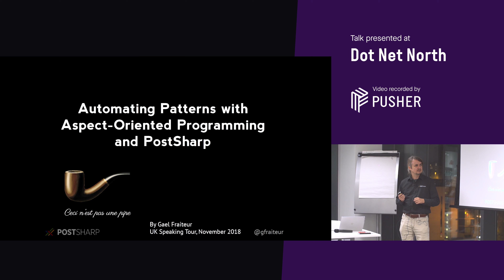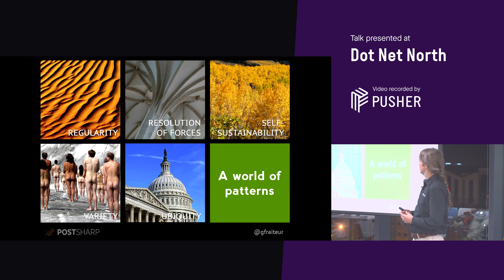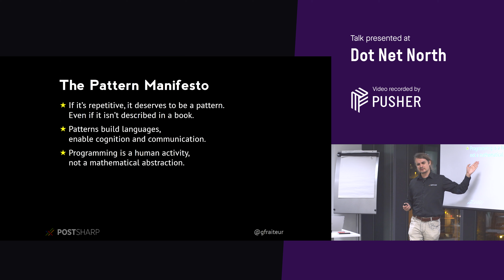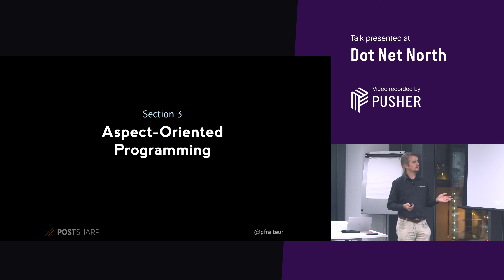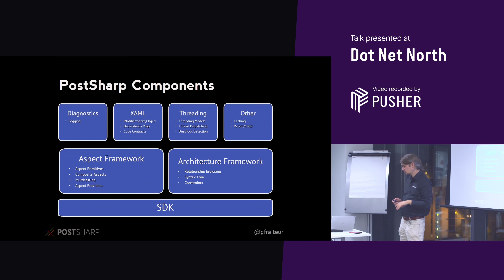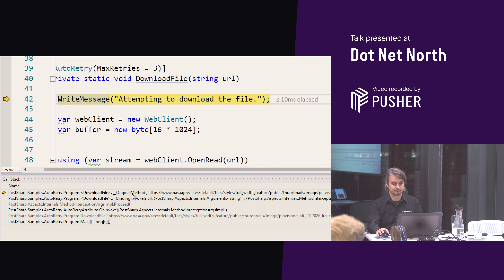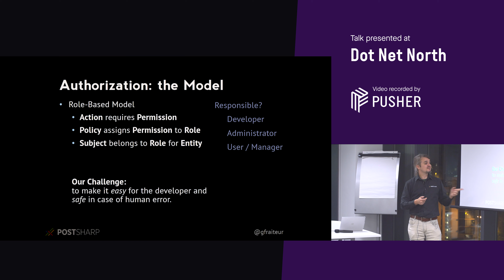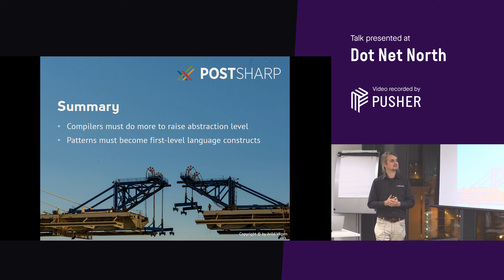Automating Patterns with Aspect Oriented Programming and PostSharp - Dot Net North - November 2018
Presented by Gael Fraiteur.

Design patterns are now universally accepted and have significantly improved the way we design software. However, they have had relatively little impact on how we write code. Except rare exceptions like the 'using' or 'lock' keywords, most patterns must still be implemented by hand, resulting in large quantities of boilerplate code that must be validated by peer review. However, development tools could do a better job by automatically implementing some parts of the pattern, and automatically validating hand-written code against pattern rules. This talk shows how to remove this redundant code with aspect-oriented programming (AOP) and PostSharp, the reference AOP framework for .NET.

About the speaker:

Gael Fraiteur has been passionately programming since childhood; building and selling his first commercial software at age 12. He is Founder and Principal Engineer at PostSharp Technologies based in Prague, Czech Republic. Gael is a widely recognized expert in aspect-oriented programming and pattern-aware compilers. He speaks at developer conferences in Europe and the United States.